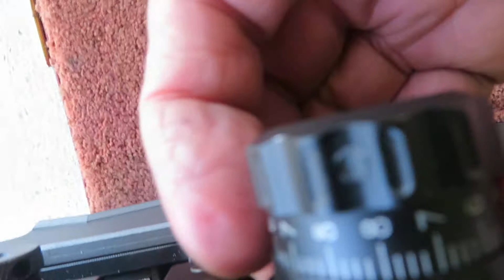2020.12.12 - Koko Head - RugerPRECrimfireTALO - e) Emil - 100yds; sm rect plate cylinder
4of5hits - 1hit=clipped shot